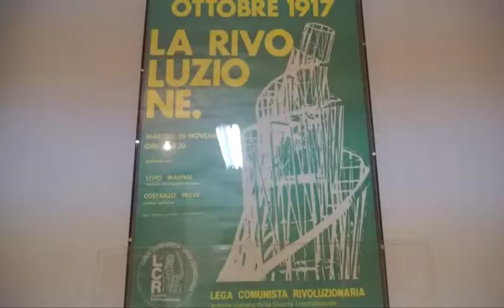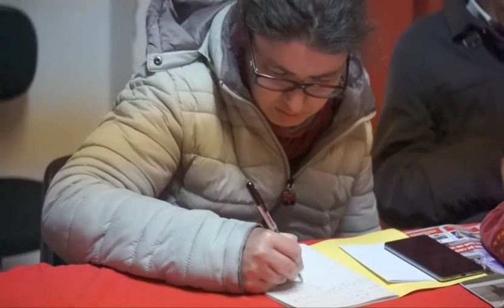Rivoluzione 1917 Fabrizio Burattini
Dalle giornate di luglio all'insurrezione di ottobre